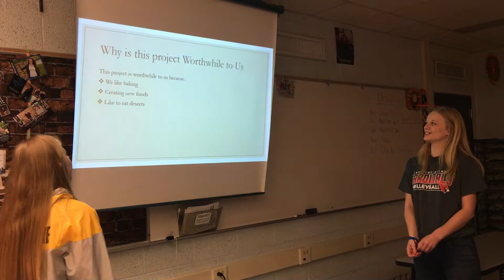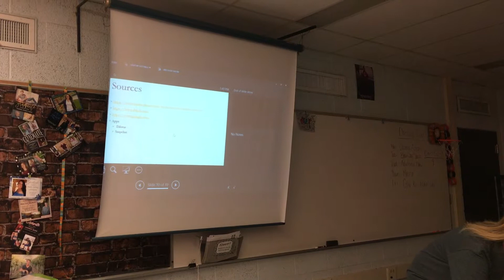Caylee and Anissa Q4 Genius Hour presentation